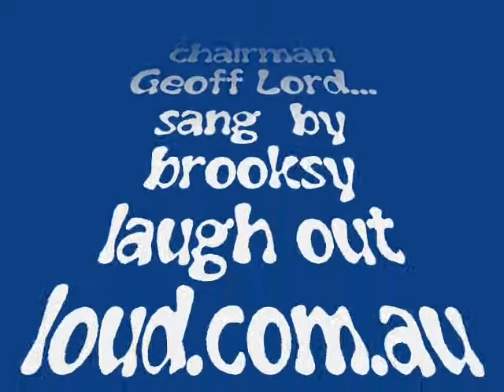Chairman Geoff Lord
Melbourne Victory Chairman tribute